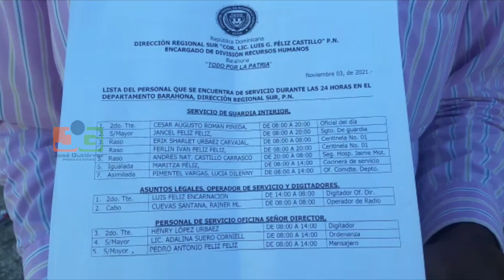Familiares de la cabo de la PN acusada de participar en el rapto en Barahona dicen ella es inocente